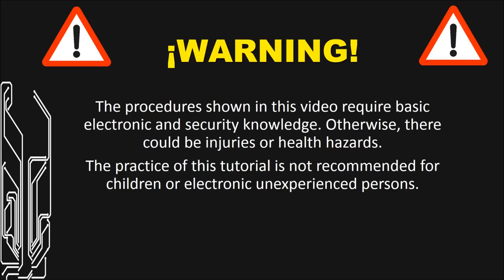Reciclando Cristal Touch de Tablet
Esta es una idea que podemos aplicar para reciclar los cristales digitalizadores touch  estrellados de las tablets mas comunes. Espero que les sirva. Si tienen alguna idea de donde mas se pueden usar por favor dejen lo en los comentarios.

*-*-*-*-*-*-*-*-*（人･ω･)DONATIVOS|･ω･)ﾉ*-*-*-*-*-*-*-*-*-*-*-*